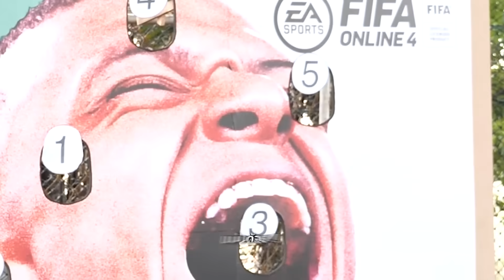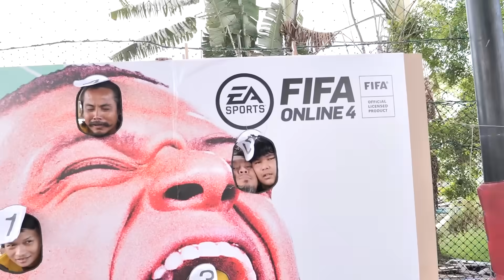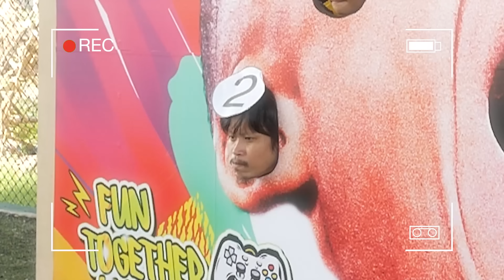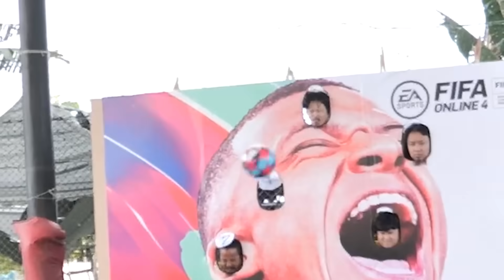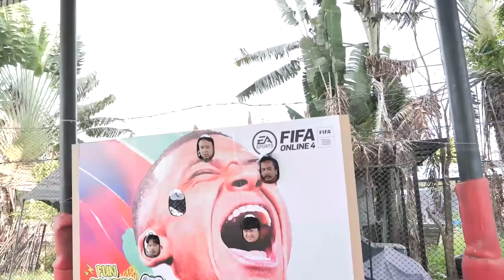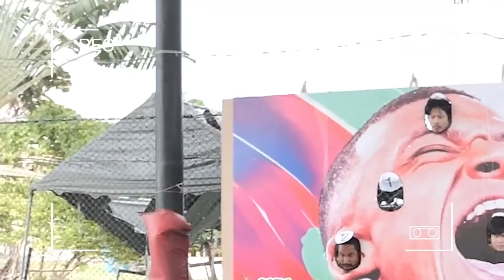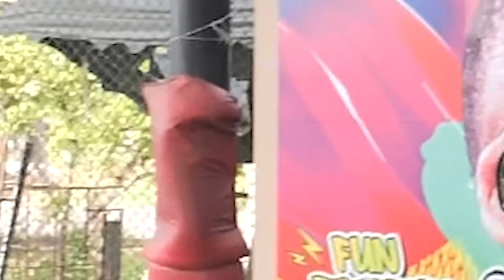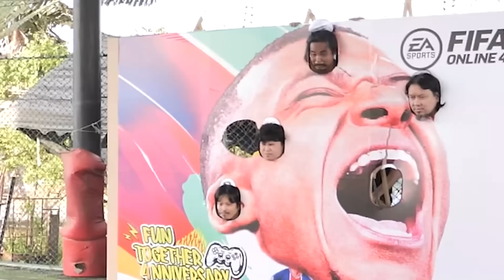บอลนิ่มๆ จะไปทิ่มหน้าใคร ?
ดูบอลเสร็จ อย่าลืมมาลุยกันต่อกับเกม FIFA Online 4!!!⚽️
🏟 ดาวน์โหลดเกมฟรี!
"จัดหนัก จัดเต็ม เอาคือเอา" กับกิจกรรมครบรอบ 4 ปี FIFA Online 4 🎉 คลิ๊กเลย